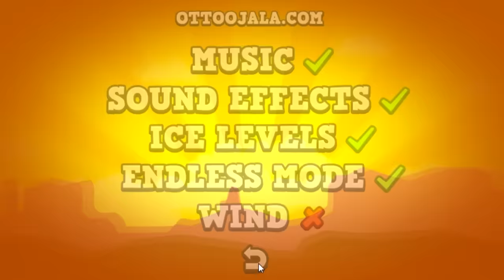Ingyenes parti játékok - Wrestle jump